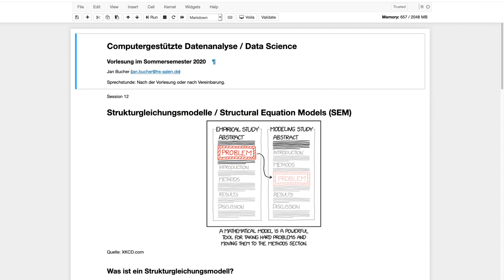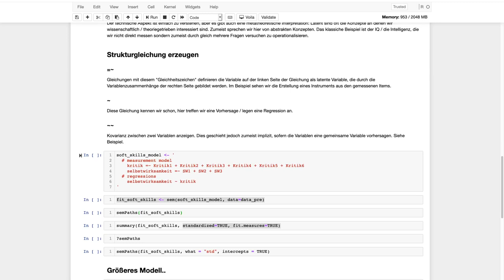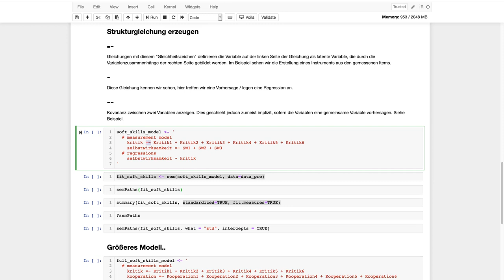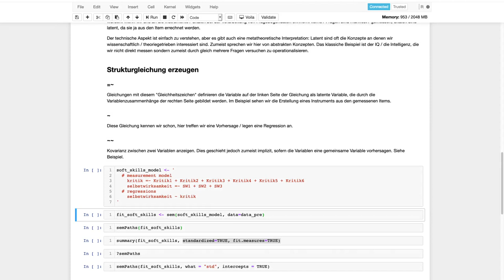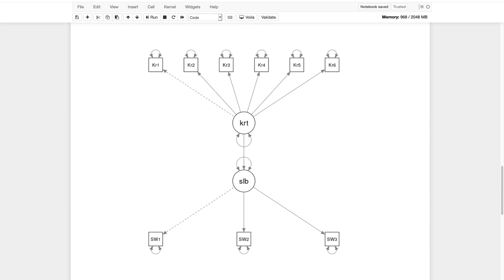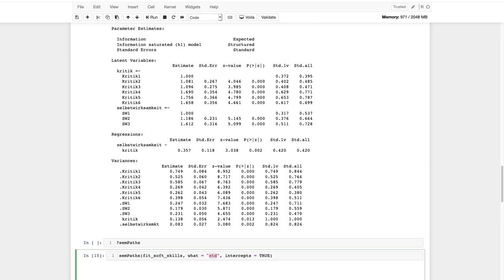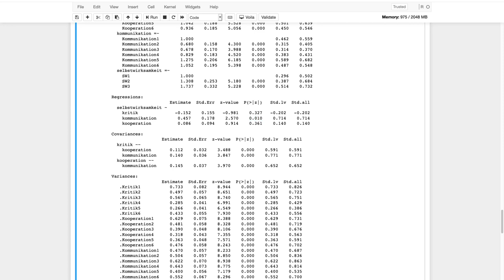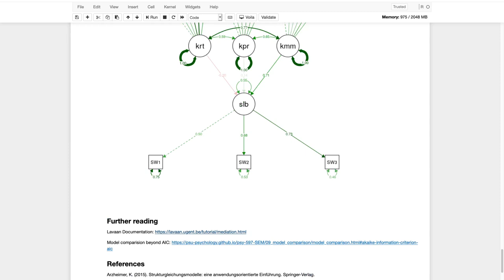statswhy: Strukturgleichungsmodelle in R